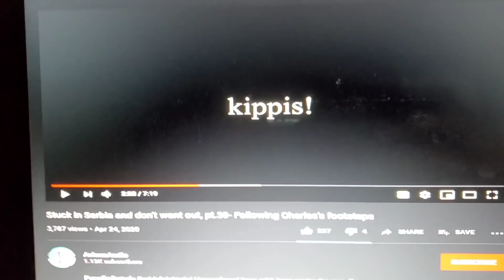American's Self- Quarantine in Serbia Day 40.... Just Another Saturday on Lockdown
Day 40.
00:00 - Finnish gal stranded in Srbija
05:29 - Update on Afflicted
06:38 - Haircut scheduled
07:24 - Infected in senior centers
08:59 - Russian donation
09:23 - Jokic donation to Sombor
10:10 - Serbia donation to Italy
11:11- Epidemiologist sees end
13:00 - 1 in 3 companies expect 80% losses
13:26 - Charles on tv?
15:03 - Answering 10 random questions